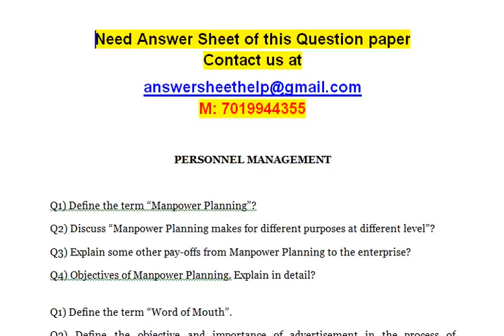PERSONNEL MANAGEMENT - Define the tem formal and informal organizational communication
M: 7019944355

PERSONNEL MANAGEMENT

Q1) Define the term “Manpower Planning”?
Q2) Discuss “Manpower Planning makes for different purposes at different level”?
Q3) Explain some other pay-offs from Manpower Planning to the enterprise?
Q4) Objectives of Manpower Planning. Explain in detail?
Q1) Define the term “Word of Mouth”.
Q2) Define the objective and importance of advertisement in the process of Recruitment?
Q3) Define the term selection in brief.
Q4) Explain the methods of selection?
Q1) Distinguish between one way versus two way communication.
Q2) Define the tem formal and informal organizational communication?
Q3) Explain the most common channels available for downward communication in an organization?
Q4) What do you mean by communication filters?
Q1) What do you understand by the concept of QWL?
Q2) Identify its major activities and concerns?
Q3) Discuss the relevance of QSL in the Indian context?
Q4) ‘Flexible working time arrangement can be an answer to the multifarious roles of the Indian worker’, Evaluate.

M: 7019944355